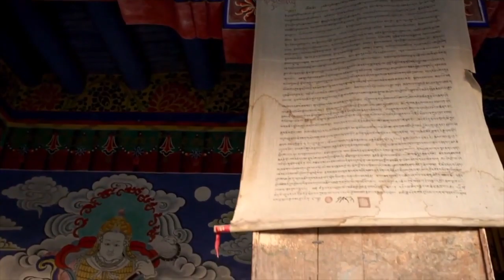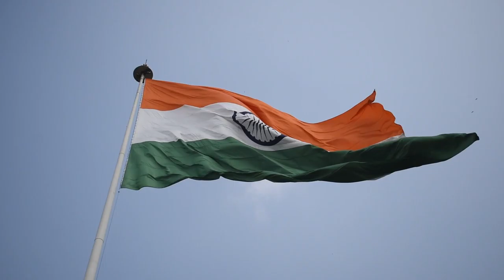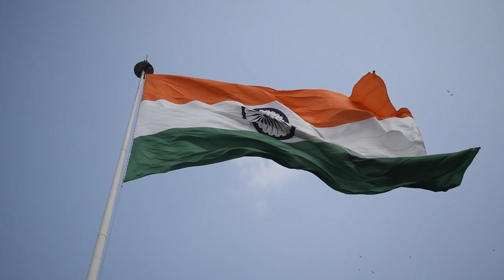India HD | beautiful clips 100+ | breathtaking | Calm music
In today's video we will take a trip around the world to another country. Today we will be traveling to another country in Asia. This wonderful country's name is India. In this video we will feature beautiful scenes throughout India. You will get to see some of the beautiful animals, landmarks, and the Indian culture in this video. IF you like this video please don't forget to like it, share it with as many friends and family members as possible, and most importantly please DO NOT forget to subscribe to our YouTube channel.